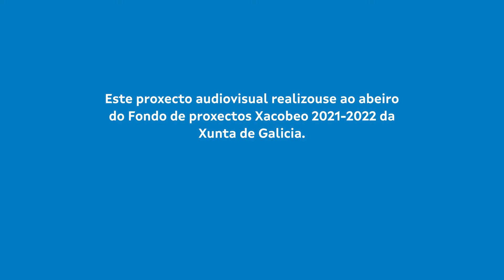CeibaRimas – Temáticas 2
20 vídeos de adestramento de rap improvisado en galego onde se propoñen dinámicas e xogos para practicar esta disciplina, tanto de maneira individual como por parellas. As bases musicais foron realizadas por produtores galegos. Unha voz en off dá a entrada ao comezo do vídeo, avisa do cambio de participante, advirte da fin da peza, etc.

Iniciativa da Asociación Merenda Creativa ao abeiro do Fondo de proxectos culturais en lingua galega Xacobeo 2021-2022.